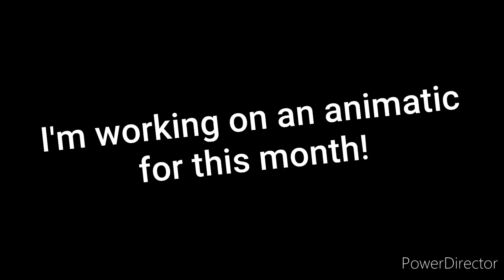RESPECTLESS Preview: HAZBIN HOTEL Animatic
But seriously, I am working on two animatics right now, this is one of them, and I do have a lot more done than this 😅 Hopefully you stay tuned for the serious version!